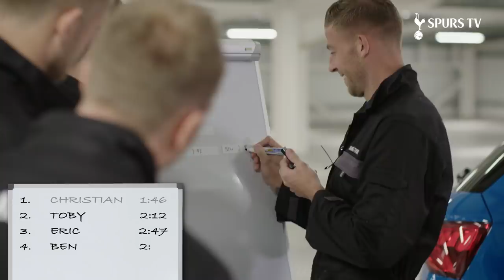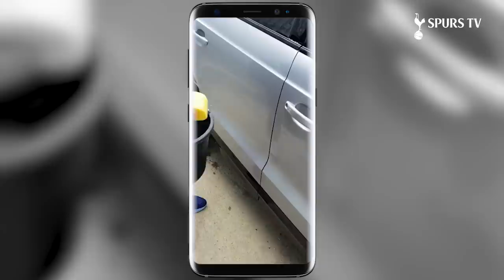KUMHO TYRE CHALLENGE | Ft. Eric Dier, Christian Eriksen, Ben Davies and Toby Alderweireld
Eric Dier, Christian Eriksen, Ben Davies and Toby Alderweireld turn into mechanics and go against each other in the Kumho Tyre Challenge - fastest to change the tyre wins, but it's not as simple as it sounds!